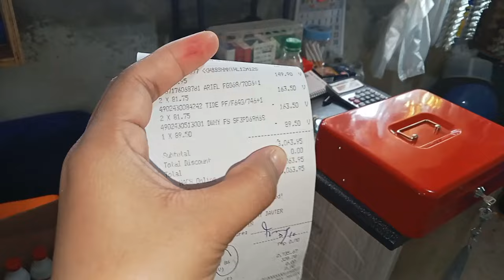GROCERY HAUL WORTH 3,063/UPDATED PRICING & FREEBIES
March 11,2024